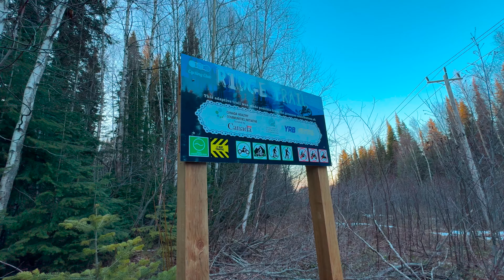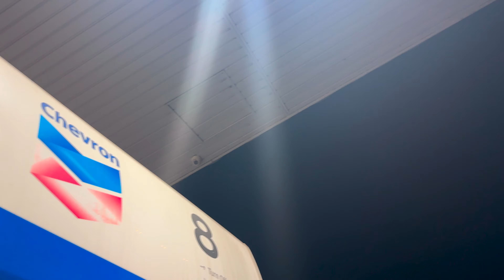Finally Itni Nazdeek Se Bhalu Dekh Liya🔥😱 | Exploring Canada's Forest